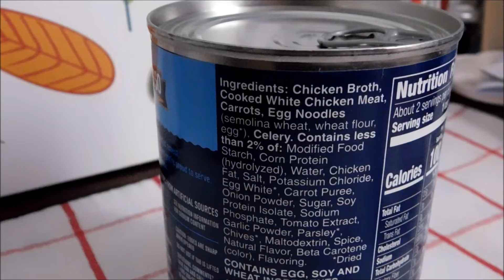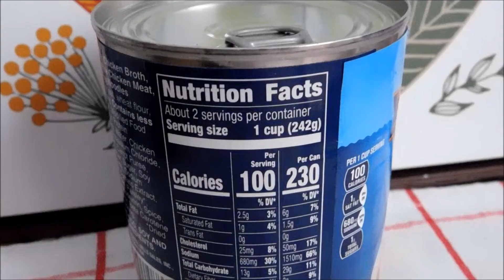Progresso Traditional, Chicken Noodle Soup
NOT RECOMMENDED
Stale tastes.
Dull, dull, and dull.